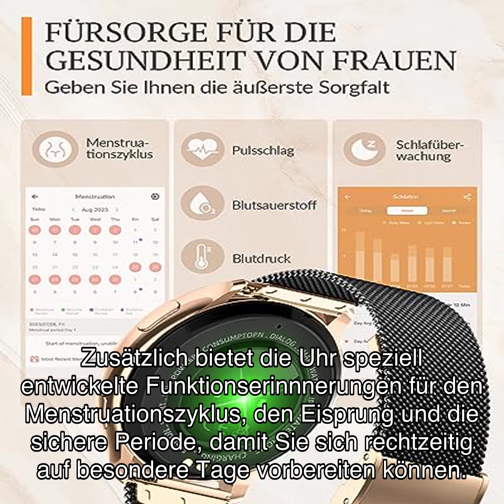Banlvs smartwatch damen - telefonfunktion, fitness tracker, elegantes design | produktbewertung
➡️➡️ Schau dir dieses Produkt auf Amazon an

 Die BANLVS Smartwatch Damen Telefonfunktion 1.32\

0:00 Begrüßung
0:06 Einführung des Produkts - BANLVS Smartwatch Damen-Telefon-Funktion in der neuen Black Gold Kollektion
0:12 Design und Display - Always-on Display mit niedrigem Energieverbrauch
0:21 Telefonfunktion - Anrufe empfangen und tätigen ohne SIM-Karte
0:32 Benachrichtigungen - Echtzeit-Benachrichtigungen von sozialen Plattformen
0:41 Fitness-Tracking-Funktionen - Überblick über die Sport Modi und professionellen Sportalgorithmus
0:57 Persönliche Betreuung für Frauen - Herzfrequenz, Blutdruck, SpO-Messung und Funktionserinnerungen für den Menstruationszyklus
1:11 Akku-Laufzeit und zusätzliche Funktionen - BLE, leistungsstarke Lithium-Batterie und weitere Funktionen wie Sprachassistent, Passkodenschutz, Musikwiedergabe, Wetterinformationen, Spiele, Wecker, Timer
1:36 Erfahrungen zufriedener Nutzer - Ali und R..H.. teilen ihre positiven Bewertungen
1:45 Zusammenfassung der Qualität und Leistung der BANL-V Smartwatch
2:33 Abschließende Schlussfolgerungen und Aufruf zum Kauf auf Amazon
2:51 Dankeschön fürs Zuschauen